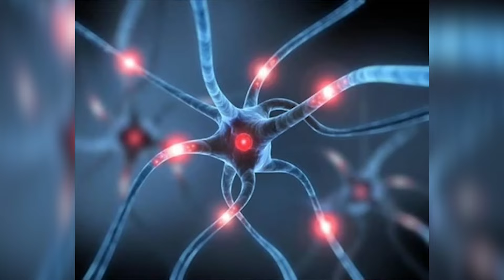Programa Provincial de Esclerosis Múltiple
La esclerosis múltiple ataca principalmente a los jóvenes que tienen entre 20 y 40 años. Es una enfermedad neurológica crónica en la cual se dan recaídas y remisiones con frecuencia. Por resolución del Ministerio de Salud de la Provincia, desde mayo de 2015, el Programa Provincial de Esclerosis Múltiple, funciona bajo la órbita de la Unidad de Neurología Clínica del Hospital Central de Mendoza y esta a cargo del doctor Andrés Barboza, responsable de dicha Unidad. Este programa consta del acompañamiento a los pacientes (sin obra social, y a quienes tienen obra social y necesitan una interconsulta) tanto en el diagnóstico como en el tratamiento más adecuado,